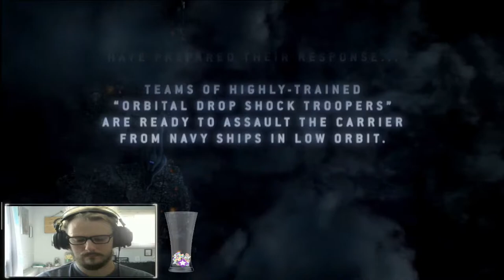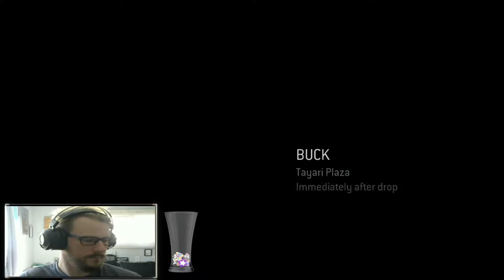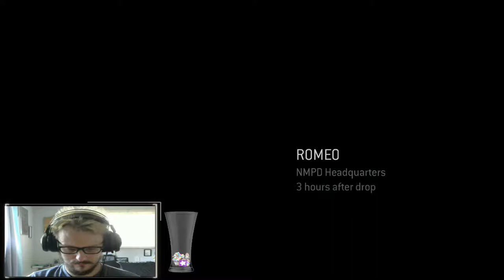Multistreaming with Restream.io